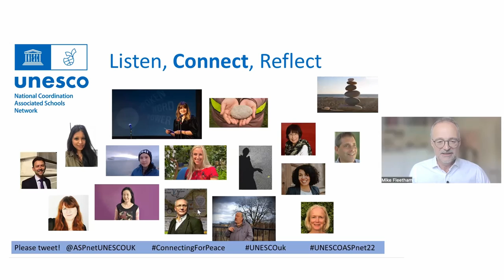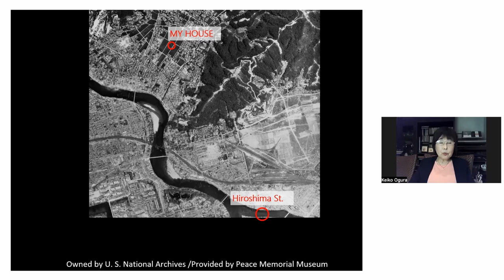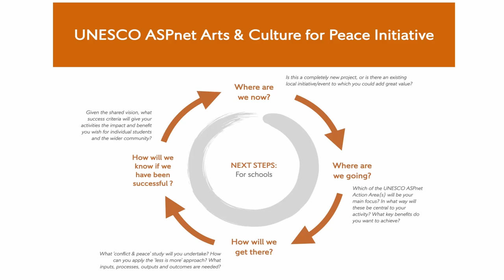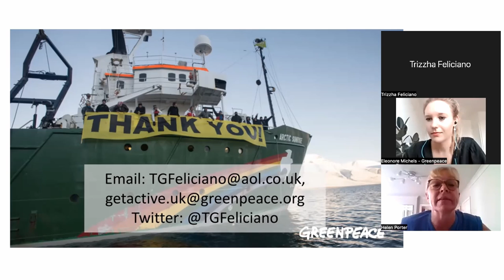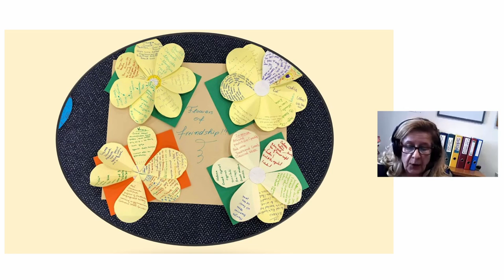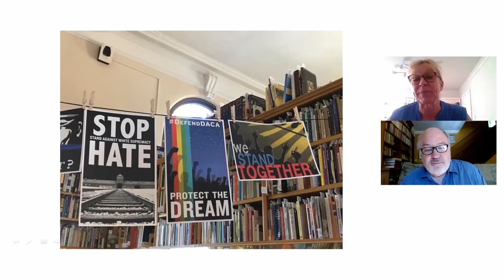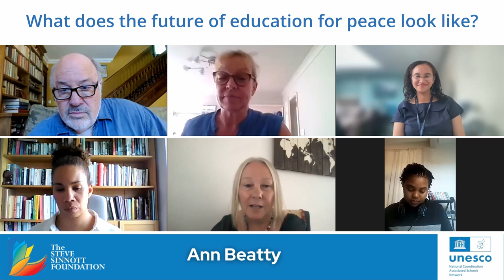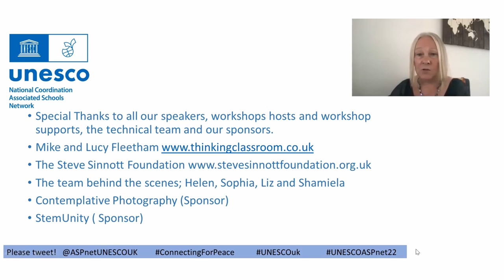Connecting for Peace - UNESCO ASPnet U.K. Virtual Conference 2022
This is the first, virtual and free UNESCO ASPnet Conference in the UK which aims to connect educators from across the world to collaborate in shaping a viable and peaceful world for future generations.

The conference will include speakers from across the world, including UNESCO UK Commission London and UNESCO ASPnet Paris, UNESCO ASPnet Japan, Greece, The Gambia, Poland and Cuba.

TIMELINE:
Keynote speeches and presentations:
0:00:00 - 0:08:09 - James Omer Bridge, General Secretary UNESCO UK Commission.
0:08:09 - 0:17:15 - Ms Julie Saito, UNESCO ASPnet International Co-ordinator Paris.
0:17:15 - 0:39:10 - Ms Keiko Ogura, Hiroshima Peace Memorial Japan.
0:39:10 - 1:08:19 - Jannette Cheong, introduction and launch of the UNESCO ASPnet Arts & Culture for Peace Initiative: Finding peace with ourselves and our planet.
1:08:19 - 1:35:43 - Trizzha Felcianao, Youth Advocate Greenpeace.

Schools globally show what they have achieved and gained through membership of ASPnet:
1:36:13 - 1:45:27 - Rebecca Bollands, Peace Project Coventry Schools U.K.
1:45:27 - 1:55:09 - Shamiela Davids and Fernando Ageo de Damas, Hockerill College U.K
1:55:09 - 1:58:20 -Vera Medina, UNESCO ASpnet National Coordinator Cuba.
1:58:20 - 2:07:28 - Vera Dilari, UNESCO ASPnet National Coordinator Greece.
2:07:28 - 2:15:25 - Malgorzata Herbich, UNESCO ASPnet National Coordinator Poland.
2:15:25 - 2:28:45 - Lamin Jarjou, UNESCO ASPnet National Coordinator The Gambia.
2:28:45 - 2:32:03 - Sinead Earley, Anglo European School U.K.
2:32:27 - 3:05:09 - Peter Rachleff, Inspiring Solidarity in a Midwestern US City: The East Side Freedom Library.

3:05:09 - 3:40:17 -  Panel Discussion - 'What Does The Future Of Education For Peace Look Like?'

3:40:17 - 3:42:40 - Thank you to our Sponsors